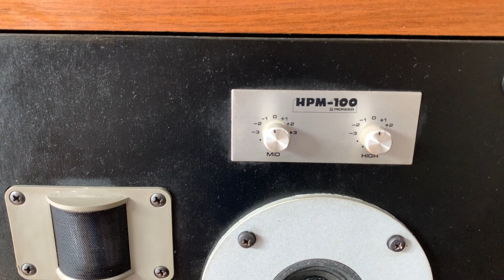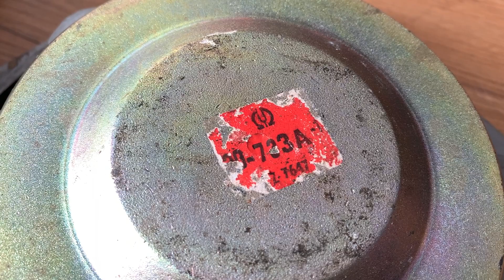Loa Pioneer HPM 100 (100w) hàng bãi tuyển chọn về rất nhiều cho AE chơi LH : 0908325777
Loa Pioneer HPM 100 (100w) hàng bãi tuyển chọn về rất nhiều cho AE chơi
Nhắc đến hpm 100 thì trong giới audio và người chơi âm thanh không ai là không biết tới em nó , bởi nó đã quá nổi tiếng về chất lượng âm thanh  và là dòng loa chuyên nghe nhạc vàng,được anh em trong ngành audio đánh giá là đứng nhất nhì trong dòng loa pioneer, bởi loa cho tiếng bass cực  kì sâu, mềm mại  và chi tiết ,nên em nó được săn lùng gắt gao trên thị trường,em nó chuyên ghép với mấy dòng amply sansui  và pioneer cổ